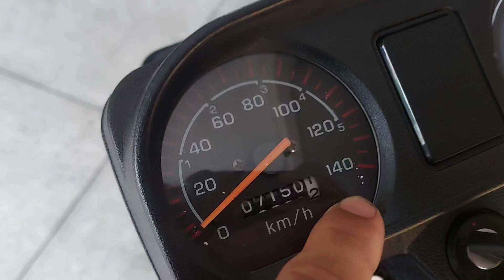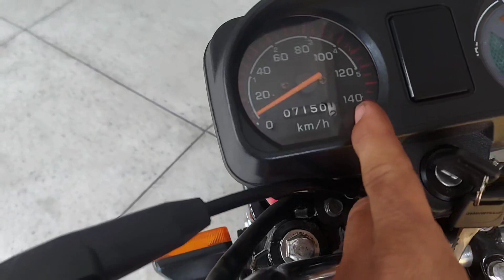Explica essa!! moto alcança 407km/h e pode?? 🤔🤔